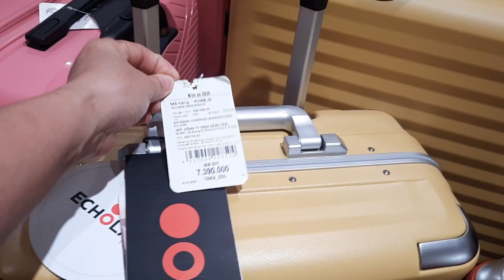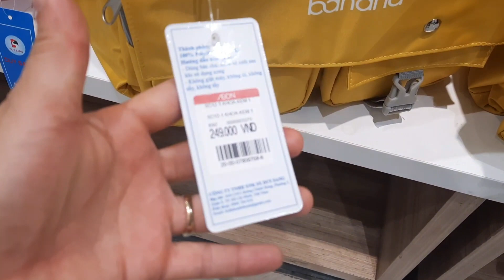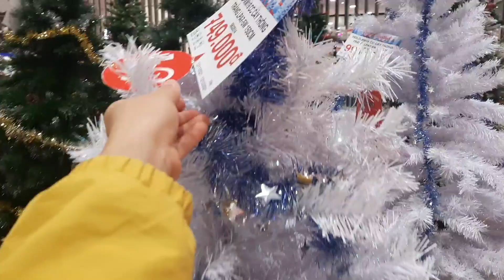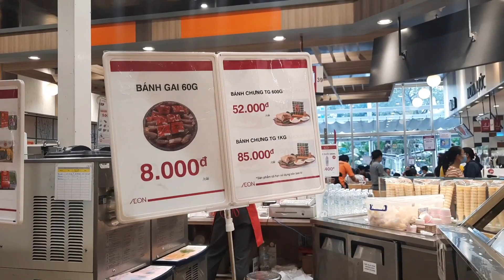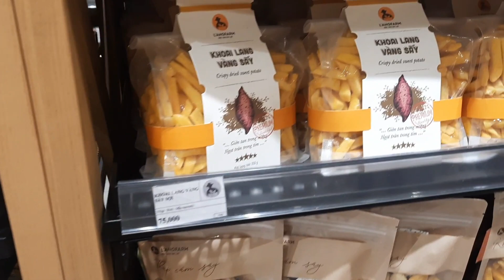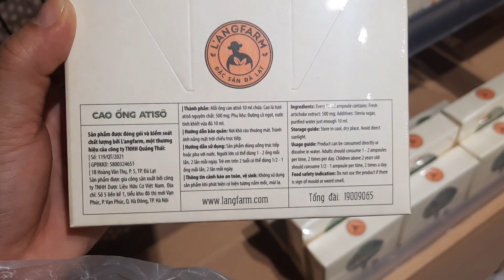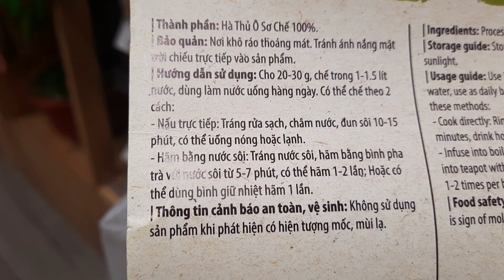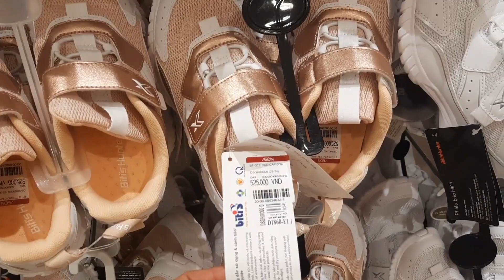Review món ăn ngon- VC đi trung tâm mua sắm xem bán đồ tết #184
ngannguyentv# sushi# cơmcuôn# cơmcuôncasông# monhanquôc# monnhatban# monăncơm# mongangon# monbanhngon# monchengon# garan# Review món ăn ngon _VC đi trung tâm mua sắm xem bán đồ tết. chào mừng các bạn đến với kênh ẩm thực, và cuộc sống hàng ngày của mình nhé ,các bạn nhớ đăng ký để không bỏ lỡ video mới nhe .Rất chân thành cảm ơn cô bác và các bạn & facebook: của Ngân Nguyễn đây ạ !! Mình kết bạn giao lưu với nhau nhé.